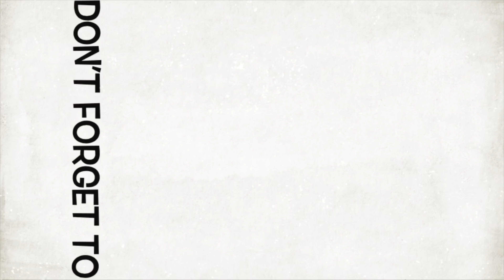Gym Hard Workout | Leg Press 350Kg Workout | spider rayhan | Vlog 1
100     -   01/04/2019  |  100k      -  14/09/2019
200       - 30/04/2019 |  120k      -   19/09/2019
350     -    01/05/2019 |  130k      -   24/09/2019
1k     -    26/06/2019 |  140k      -   29/09/2019
10k     -    02/07/2019 |  150k      -   04/10/2019
20k     -    08/07/2019 |  160k      -   07/10/2019
30k     -    18/07/2019 |  170k      -   12/10/2019
40k     -    01/08/2019 |  180k      -   15/10/2019
50k     -    16/08/2019 |  190k      -   18/10/2019
65k     -    23/08/2019 |  200k      -   20/10/2019
80k     -    02/09/2019 |  :::::::::::::::::::::::::::::::::
95k     -  09/09/2019 |   ::::::::::[Goal]:::::::::::